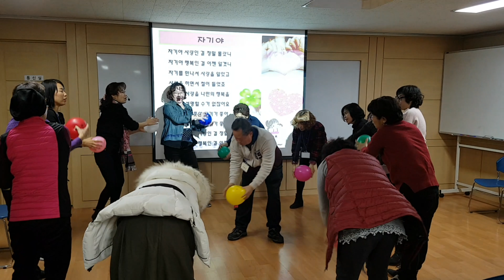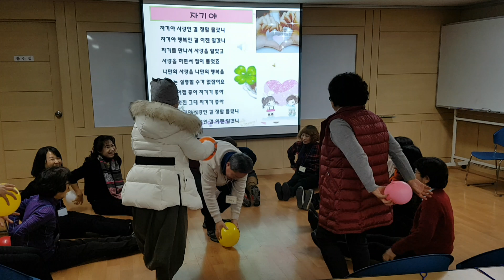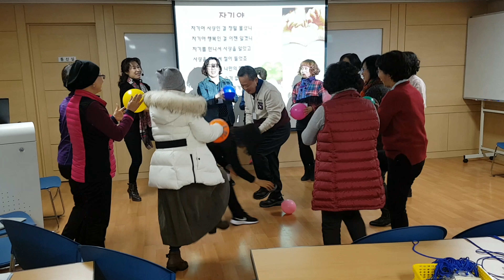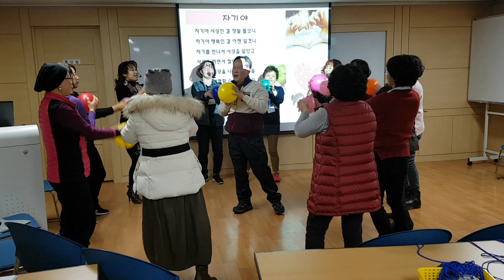평생교육원"내 나이,풍선 율동"웃음치료,레크레이션,버드리,건강,다이어트,운동,힐링,행복,수면,체조,치매,요양보호사,서요석,smile,recreation,music,dance,fun